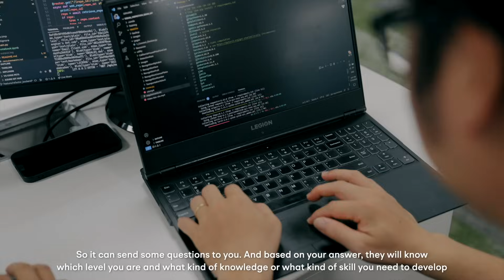Harold Sinnott Talks with Pham Minh Tuan, CEO FPT Software, in Hanoi Vietnam 🇻🇳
How AI Transforms a Nation: Vietnam's Journey Through the Lens of FPT Software

Harold Sinnott in Hanoi Vietnam 🇻🇳 FPTTechDay2023 Interview Documentary @HaroldSinnott

Harold Sinnott interviews Pham Minh Tuan, CEO of FPT Software in Hanoi, Vietnam, discussing FPT's approach to digital transformation and the importance of people, technology, and business transformation in this process.

In the bustling city of Hanoi, where tradition and innovation converge, I had the opportunity to sit down with Tuan Pham Minh, CEO of FPT Software. This interview, set in the heart of Vietnam’s technological revolution, was more than just a discussion about a company. It was a narrative about a nation on the precipice of a digital transformation.

Vietnam, with its youthful population and a median age of just 32.5 years, is rapidly transforming into a digital powerhouse. The nation is producing over 57,000 IT graduates annually, contributing to a pool of over 480,000 software engineers and IT developers. This burgeoning tech talent, combined with a lower turnover rate compared to regional giants like India and China, positions Vietnam uniquely on the global IT stage.

At the forefront of this digital wave, FPT Software is not just a company but a reflection of Vietnam’s ambition in technology. With 30,000 engineers operating in 30 countries, FPT Software is pioneering a three-dimensional approach to digital transformation:

1. Business Transformation: FPT Software focuses on aligning digital strategies with business objectives. This approach ensures that every technological advancement is not just an innovation but a step towards business enhancement.

2. Technology as an Enabler: With operations in nearly 30 countries, FPT Software utilizes technology to bridge cultural and geographical gaps, ensuring a cohesive approach to global digitalization.

3. People Transformation: Perhaps the most significant aspect of FPT Software’s strategy is its focus on people. Understanding that technology is as much about individuals as it is about systems, FPT places a high value on education and skill development.

Vietnam’s technology sector, especially in AI and digital transformation, is burgeoning. The country's digital economy is expected to top US$43 billion by 2025, marking a significant portion of the nation’s GDP. This growth is supported by a government that is deeply invested in digital transformation, as evidenced by their commitment to making Vietnam among the top 30 countries in terms of digital government.

FPT Software’s commitment to education is profound, with an education system that spans from elementary school to university, and over 150,000 students. The establishment of FPT University in 2006, offering a diverse range of courses and multiple campuses, highlights their dedication to developing Vietnam's intellectual landscape. This educational emphasis extends from primary schools to higher education, embedding AI and digital technologies into the curriculum.

In terms of global partnerships, FPT Software’s collaboration with global tech giants like IBM, SAP, Microsoft, Amazon Web Services (AWS), and Salesforce reflects its commitment to employing leading technologies. These partnerships not only bolster FPT’s capabilities but also enhance Vietnam’s position in the global IT arena.

FPT Software’s participation in the AI Alliance, an initiative by IBM and Meta, underscores its commitment to shaping the future of AI through open innovation and science. This collaboration with industry leaders, academics, and government bodies is a testament to FPT’s dedication to responsible and cutting-edge AI development.

The AI Alliance aims to promote the development and adoption of artificial intelligence (AI) that is trustworthy, human-centric, and aligned with ethical and societal values.

FPT Software’s recent announcement of investing in the US, particularly in AI and semiconductor fields, marks a significant step in their global expansion. This move, coinciding with President Biden's visit to Vietnam, is indicative of the strengthening ties between the U.S. and Vietnam, especially in technology and innovation.

As I concluded my interview with Pham Minh Tuan in the vibrant city of Hanoi, I was struck by the palpable sense of enthusiasm and optimism. FPT Software, with its visionary approach to technology and education, is not just contributing to Vietnam’s digital story; it’s leading it. This blend of technological prowess, educational investment, and cultural richness positions Vietnam and companies like FPT Software as pivotal players in the global tech landscape.

For those keen to delve deeper into this fascinating narrative of digital transformation and cultural evolution, the full interview offers a compelling insight into the future of technology, both in Vietnam and globally. Join us in exploring this journey.